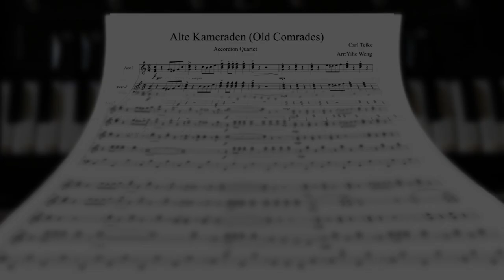旧友进行曲，Alte Kameraden (Old Comrades)， 手风琴四重奏， Accordion Quartet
旧友进行曲，Alte Kameraden (Old Comrades)， 手风琴四重奏，  Accordion Quartet。2018年7月14日 《Beltway 手风琴队》参加美国手风琴协会举办的AAA音乐节比赛视频。
手风琴手：黄宜孟（Yimeng Huang)、翁怡和(Yihe Weng)、任玲(Ling Ren)、鲍启新(Qixin Bao)。